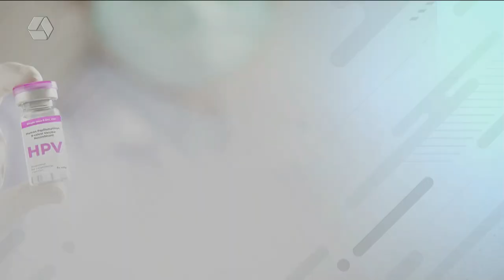Ministério da Saúde amplia público de proteção contra o HPV